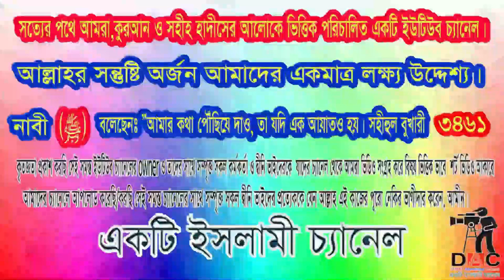সমাজে মিলে মিশে থাকা ভালো:একাকী জীবন যাপন করা ভালো না:আলোচকঃ শায়খ মতিউর রহমান মাদানী:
Islamic TVইসলাম- ই একমাত্র শান্তির পথST media20পিস ওয়াজ বাংলাBogura Salafi Media বগুড়া সালাফী মিডিয়াইসলাম আলোকিত পথAhmadullahQuraner Bin Mishal OfficialNTV NewsEkattor TVSOMOY TVChannel 24 Rtv NewsChannels TelevisionYoutube Tips And Tricks SD Islamic houseBDBD IT TouchIslamic Lecture & Jalsha 2Shaikh Motiur Shaikh Motiur Rahman OfficialRahman Officiallslam indabaQB Tvইসলামের পথে..Mahi Islamic MediaMahi Islamic Mediaআল ফাতাহ টিভিchannel Dewan Islamic Channel sheikh ইসলামিক_গজল AR FACT#icc_dammam#motiurrahmanmadani#banglawaz2023#মতিউর_রহমান_মাদানী motiurrahmanmadani ফেসবুক পেইজ# Bd Bangla Waz#motiur_rahman_madani#islamicepoast#allhahuakbar#islamicstatus#kaymoteralamot#JamunaTelevision JTV যমুনাটিভি banglawaz youtube instagram videoMy first vlog❤️❤️ my first vlog।।my_first_video firstvlog my_first_vlog my_first_video my_first_vlog_on_youtube my first vlogs মায়ের_কান্নার_ওয়াজ my first vlog,my first vlog video2023viral video#viral video2023#দোয়া,মায়াজাল my মুনাফিক নামাজ wazsheikh ইসলামিক_ভিডিও motiurrahmanmadani banglawaz2023প্রবাস জীবন মাগো আমার ভালো লাগে না,মায়ের কান্দন যাবত জীবন,ভালো থাকার উপায়,মন ভালো করার উপায়,প্রবাসী জীবন,মন ভালো রাখার,আখিরাতের জীবন,মেয়েদের মন ভালো করার উপায়,মন ভালো রাখার উপায়,সহজ জীবন,মন ভালো রাখার উপায়,পর্দা না করার শাস্তি,মন ভালো রাখার সহজ উপায়,মন ভালো রাখার ৭টি উপায়,মন ভালো রাখার ৫ টি উপায়,নারীদের পর্দা করা ফরজ,মন ভালো রাখার সহজ উপায়,মন ভালো রাখার ৫টি উপায়,মন ভালো রাখার উপায় কি?,প্রবাস জীবন,দুনিয়ার জীবন,জীবন জিজ্ঞাসা